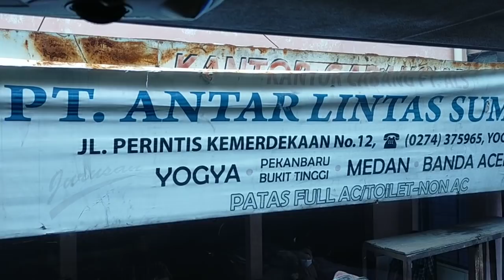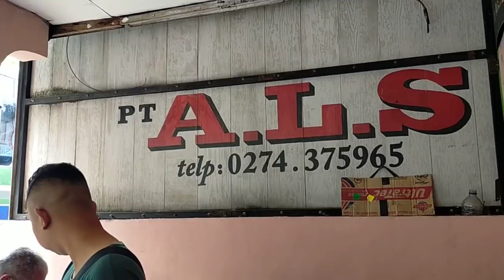HARI SPESIAL...‼️CINCU PAS ULANG TAHUN || BUS ALS 378 MENUJU KOTA MEDAN